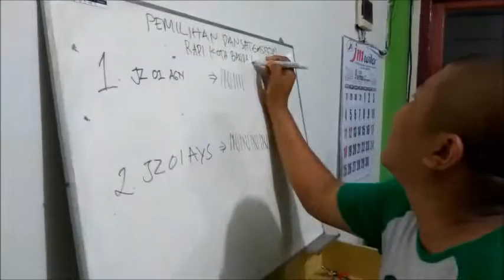RAPI Kota Banda Aceh#SATGASKOM